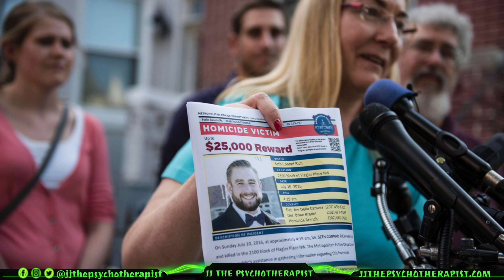Federal Judge Gives FBI 14 Days to Hand Over Evidence on Seth Rich’s Murder Case